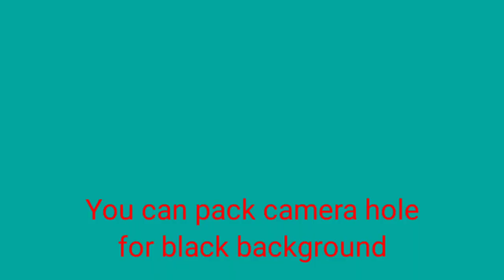android, gun joystick, gun controller, gun gamepad, ar gun game, make, made, ar game, control 2024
see more.